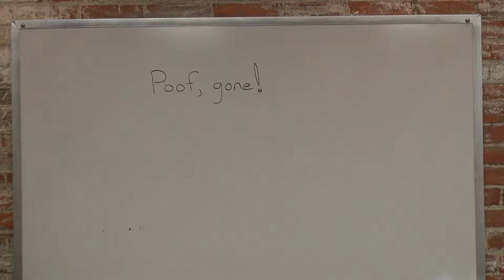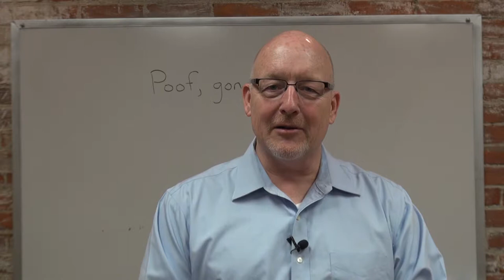Poof, Gone!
Poof, Gone! This video discusses why prospects and customers suddenly leave. Have you ever had a sure sales just go away? Watch this video to learn more.

Kenneth G Hasty is an expert Business Growth Consultant and Trainer who is available to help businesses like yours to grow to the next level. Contact Kenneth regarding consulting or training for your company at: kennethghasty.com